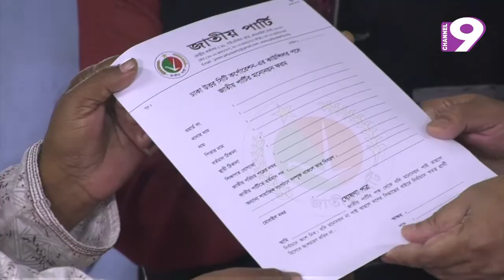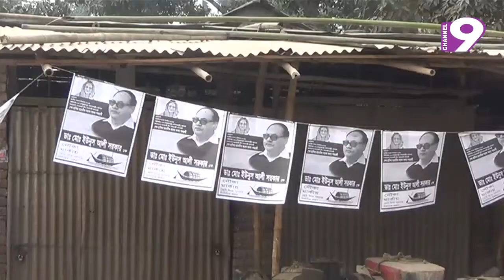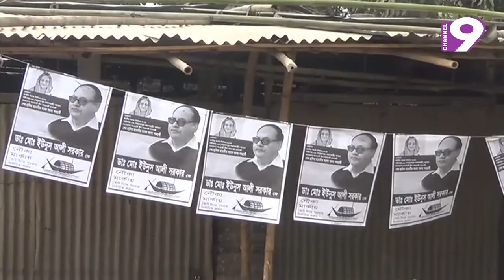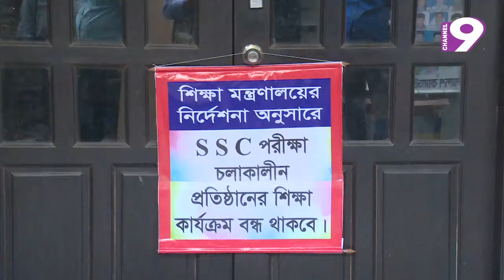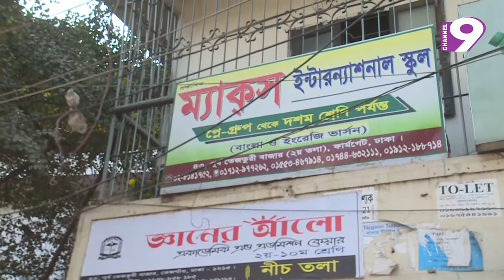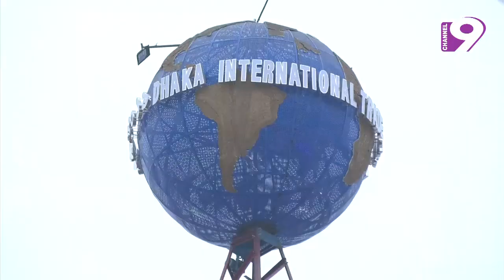নিউজ নাইন বুলেটিন। সন্ধ্যা ৭টা। প্রচার : রোববার, ২৭.০১.২০১৯।